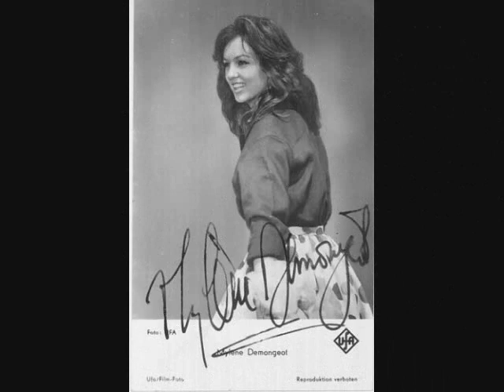An Tribute To Mylene Demongeot (Part 2)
Mylène Demongeot, one of the blond sex symbols of French cinema during the 1950s and 1960s, managed to overcome typecasting and survived a long hiatus before a stellar comeback in her 70s. She appeared in more than 70 films, including such classics as the Fantomas trilogy.

She was born Marie-Helene Demongeot on September 29, 1935, in Nice, France, into a family of actors. Her parents met in Shanghai, China, and moved to Nice, where she grew up. Her mother, Klaudia Trubnikova, was a Russian-Ukrainian émigré from Kharkiv who escaped from the horrors of the Russian Civil War. Her father, Alfred Demongeot, was of French-Italian heritage. The family was bilingual and young Mylene was able to speak Russian and French, but eventually switched to French.

As a young girl she was an outcast--she suffered from ruthless kids making vicious comments about her eyes (she was cross-eyed until she had surgery in her teens). She was fond of music and movies, a perfect escape from the horrors of WWII that devastated Europe during her childhood. At the age of 13 she went to Paris and continued her education. She studied piano under the tutelage of Marguerite Long and Yves Nat. She then studied dramatic art with Maria Ventura at Le Cours Simon in Paris. At 15 she became a model in the atelier of Pierre Cardin.

At 17 Mylene made her film debut in the supporting role of Nicole in Children of Love (1953) ("Children of Love"). Appearing in three or four feature films every year, she rose to international fame in the late 1950s. She was together with Gary Cooper for the opening of the first escalator to be installed in a cinema, at the Rex Theatre in Paris, on June 7, 1957. She had a memorable seduction scene opposite Yves Montand in The Crucible (1957) ("The Crucible"). Her first notable leading role was in Be Beautiful But Shut Up (1958) (aka "Blonde for Danger"), in which she played a 17-year-old jewel smuggler.

Mylene further developed her screen image of a manipulative blond mistress in her brilliant performance opposite David Niven in Bonjour Tristesse (1958), and became permanently locked in the cliché image of a humorous seductress after co-starring with Alain Delon in the 1959 comedy Three Murderesses (1959). Her chance to update her film image came in "period" films. She played manipulative and coquettish Andromeda opposite Steve Reeves in The Giant of Marathon (1959) ("The Giant of Marathon") and the leading role of Rea opposite Roger Moore in Romulus and the Sabines (1961) ("Romulus and the Sabines"). Among her best known roles are the manipulative Milady de Winter in The Three Musketeers: Part I - The Queen's Diamonds (1961) and Helen in all three of the "Fantomas" films.

Mylene Demongeot became one of the blond sex symbols in 1950s, 1960s and 1970s French cinema. She co-starred with the major French actors of the time, including Jean Marais and Louis de Funès, in the Fantomas (1964) trilogy. Although she gradually phased out of the stereotypical image of a beautiful French coquette, she still looked pretty convincing as a middle-aged Madame, which she developed in the 1980s and 1990s. At that time her acting career came to a pause, as she had been aging gracefully in the South of France. She was also a producer during that time, and was the co-owner of Kangarou Films, a production company that she founded with her late husband Marc Simenon. After a lengthy hiatus she made a comeback in 36th Precinct (2004). She has also appeared in Camping (2006) and La Californie (2006) by director/writer Jacques Fieschi, based on a short story by Georges Simenon.

In addition to her film work, Mylene has also written several books, the best-known of which would be "Tiroirs Secrets" and "Animalement vôtre". In the 2000s she made a pilgrimage to the birthplace of her mother in Kharkov, Ukraine. There she planted a commemorative tree and presented her autobiographical book, "Les Lilas de Kharkov" (The Lilacs of Kharkiv). In 2006 she was named Commander in the Order of Arts and Letters for her achievements in acting. She resides in her French hometown of Nice.